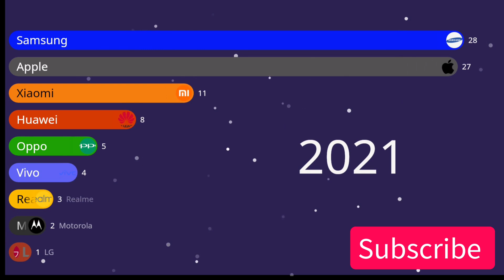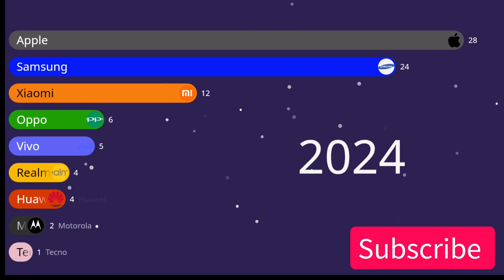When did Nokia lost the track?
Data visualization for tech market share